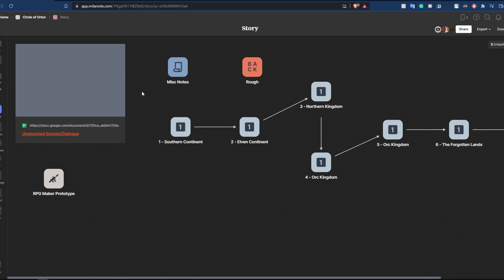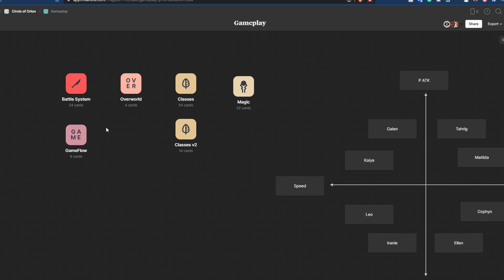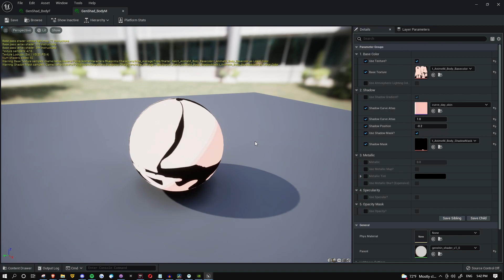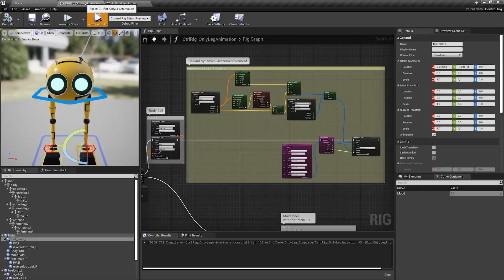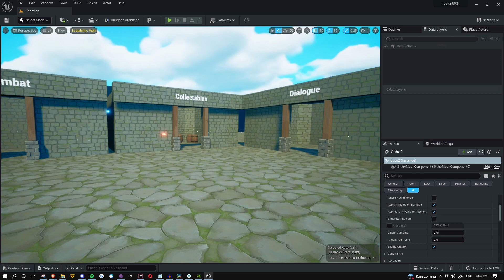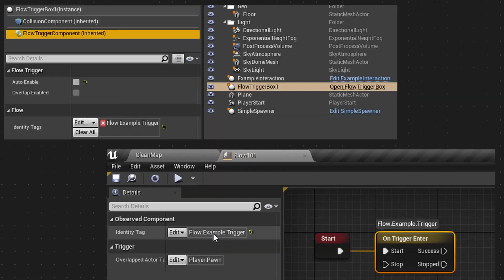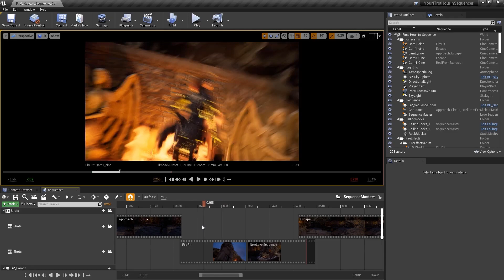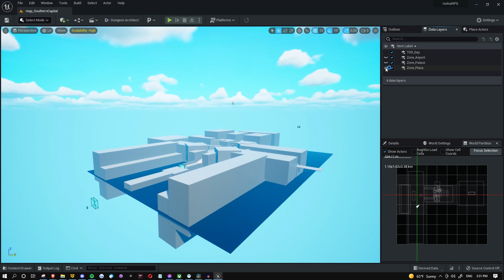Battle System & Unreal Engine 5 | Circle of Orion - Devlog #1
Development continues on Circle of Orion, my turn-based JRPG made in Unreal Engine. This month focuses on setting up game systems and converting to UE5.